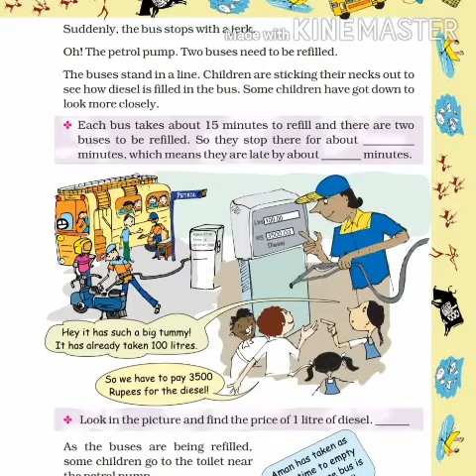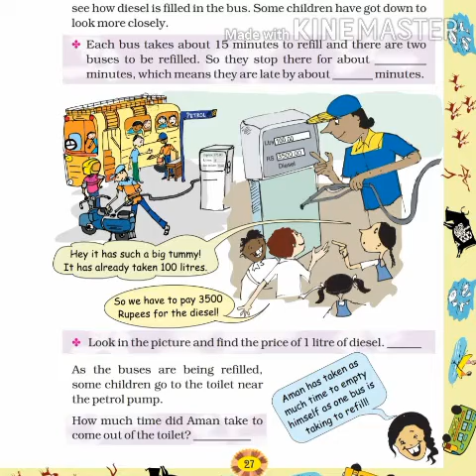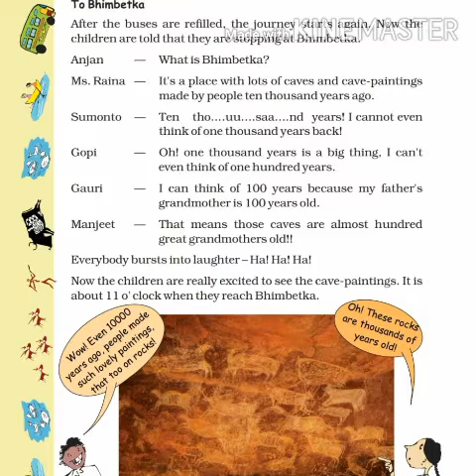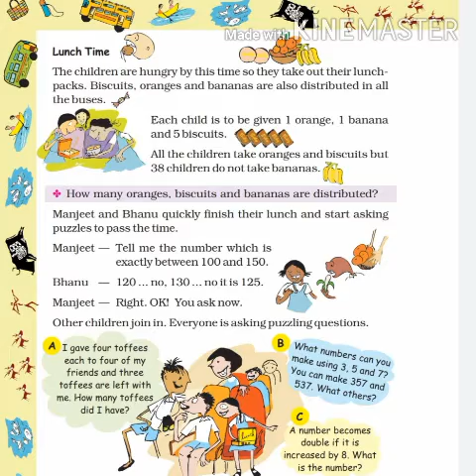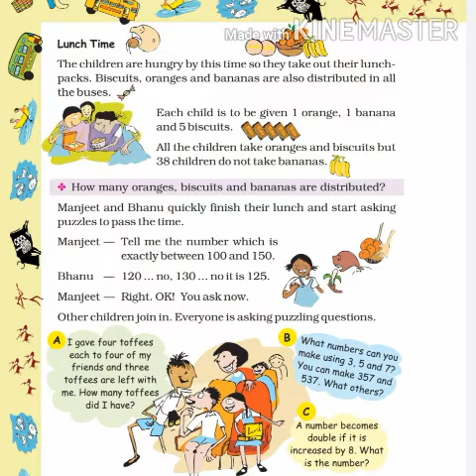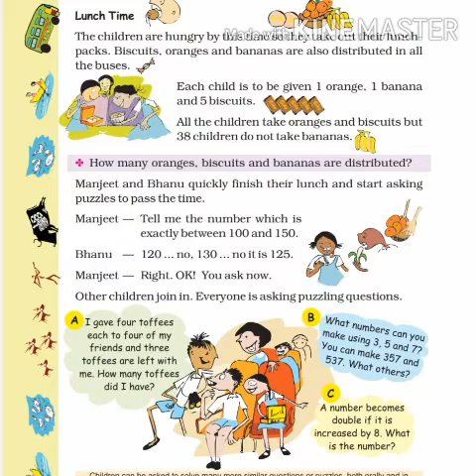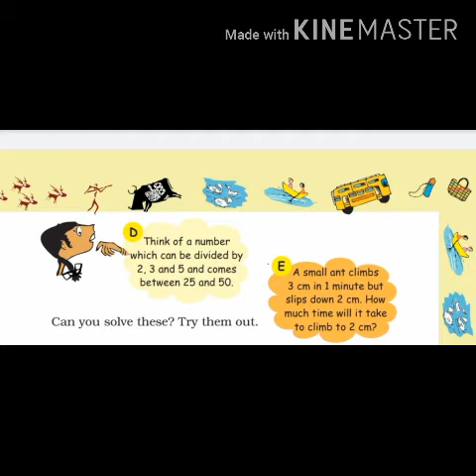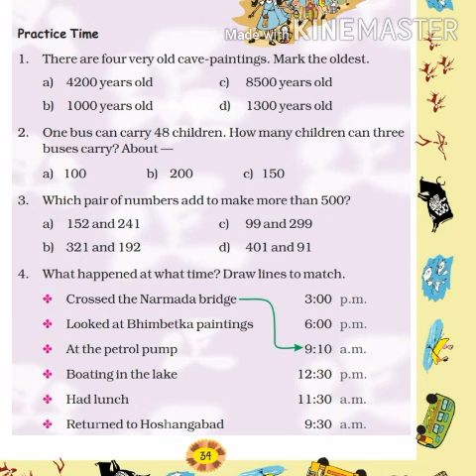Trip to Bhopal - 2 part, class 4,maths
Greeshma tr